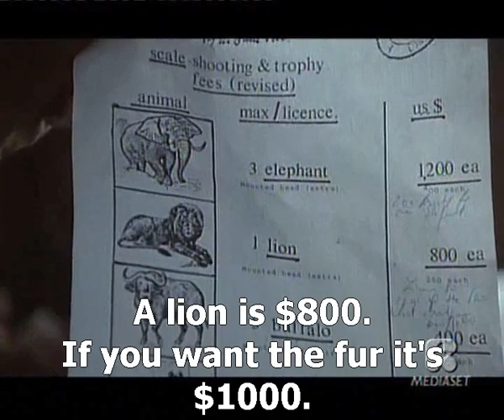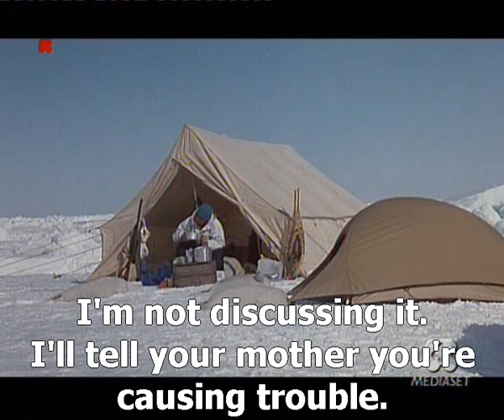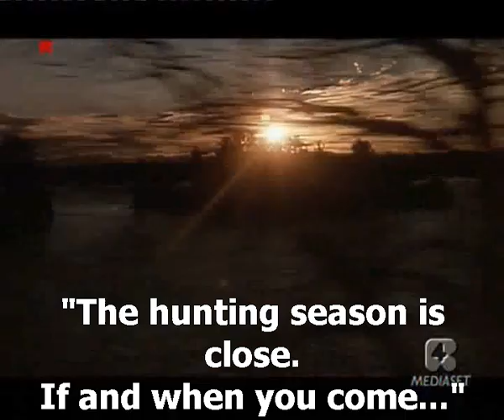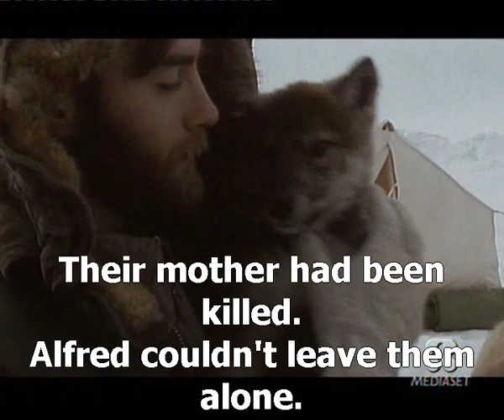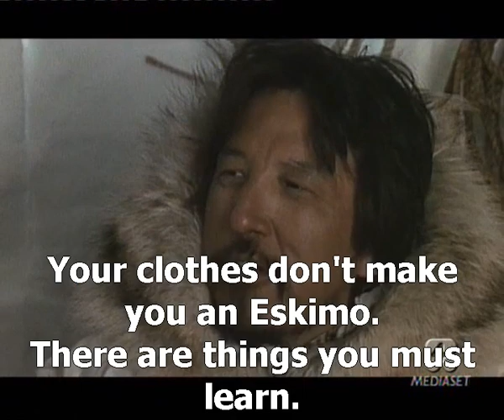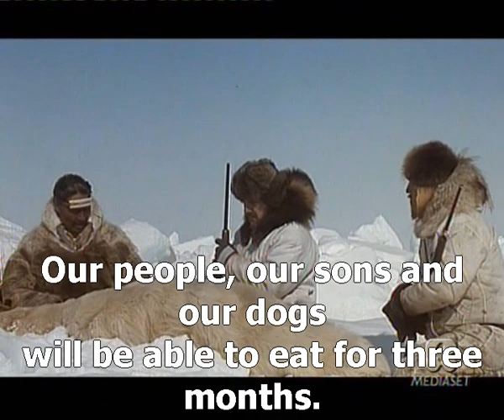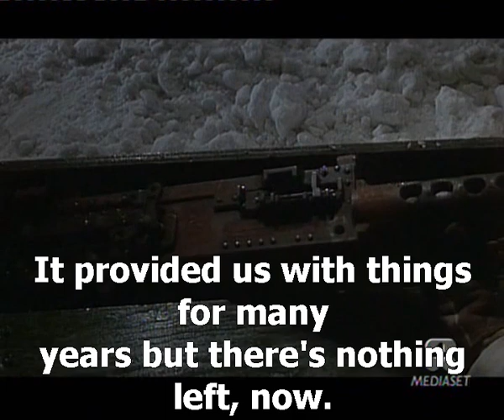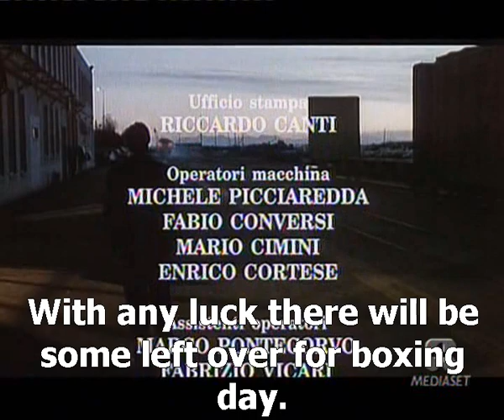Grandi Cacciatori Klaus Kinski English Subtitles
The previously lost film is now found. Featuring Klaus Kinski, Harvey Keitel, Yorgo Voyagis, and Debora Caprioglio. Directed by Augusto Caminito